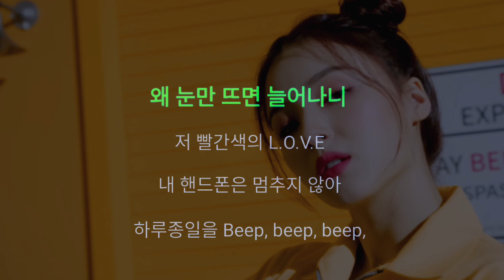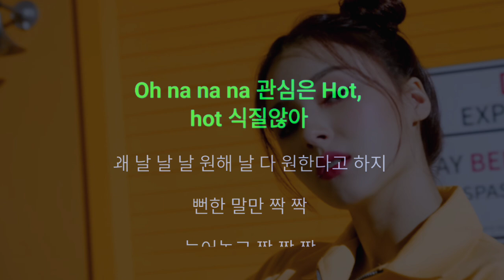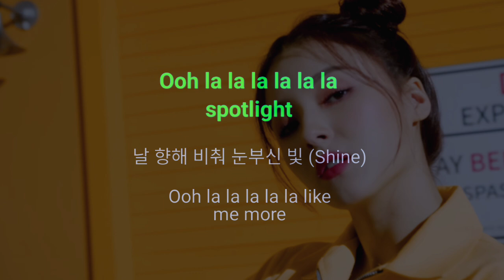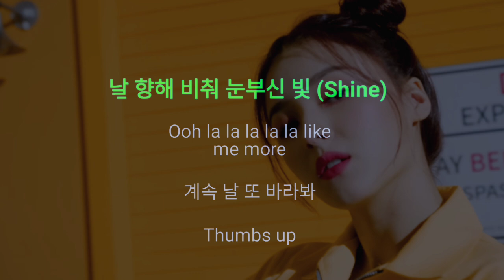[MV] MOMOLAND(모모랜드) _ Thumbs Up - Karaoke l Low Scale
Original Credit 👇🏾

Hyebin, Jane, Nayun
JooE, Ahin, Nancy
Lyrics/작사: 이단옆차기, Bull$EyE(불스아이), Ondine,
De view, 김도다리
Composer/작곡: 이단옆차기, Bull$EyE(불스아이), Ondine,
Arranger/편곡: De view, Bull$EyE(불스아이), Ondine

English and  Korean
Translation

wae nunman tteumyeon neuleonani
jeo ppalgansaege L.O.V.E
nae haendeuponeun meomchuji ana
harujongireul Beep, beep, beep, beep
eomeomeomeo tteugeoweo Hot
Hot issue, issue
geumanmanman jjigeo nal kok
jjigeo dadeul naege
joeun malman jjak jjak
neuleonoko jjak jjak jjak
neom baebulleo baebulleo chingchaneun dwaesseoyo

nal gunggeumhaehaneun maneun nunbitgwa
millyeooneun sumaneun mal soge
jinshimeul chaja hemaego isseo
oneuldo maeil ssodajineun eomji

Thumbs up
Thumbs up
Thumbs up
nan meoributeo balkkeutkkaji shiseoneul kkeulji
Thumbs up
rarararararara-
Th-Th-Th-Thumbs up
rarararararara-
meoributeo balkkeutkkaji th-th-th-thumbs up

ireumman daedo sorichyeo (Aye!)
I have too many followers (Followers)
‘jeongmal Pretty, pretty girl
neoege ppajyeosseo’ jigyeoweo (Wow)
nollaun geol gajyeowa

Oh na na na gwanshimeun Hot, hot shikjirana
wae nal nal nal weonhae nal da weonhandago haji
ppeonhan malman jjak jjak
neom baebulleo baebulleo mani deureosseoyo

Thumbs up
Thumbs up
Thumbs up
Thumbs up
rarararararara-
Th-Th-Th-Thumbs up
rarararararara-

Ooh la la la la la la spotlight
nal hyanghae bichweo nunbushin bit (Shine)
Ooh la la la la la like me more
gyesok nal tto barabwa

Thumbs up
mweolhaedo joayo joayo
Thumbs up
nado jal arayo arayo
Thumbs up
jeongmallo pigonhae pigonhae

Thumbs up
rarararararara-
Th-Th-Th-Thumbs up
rarararararara-

English lyrics

Why does it increase when I open my eyes?
That red coloured L.O.V.E
My cell phone won’t stop
All day beep, beep, beep, beep
Oh my, oh my, hot, hot
Hot issue, issue
Stop picking me
They pick me
They keep telling me nice things
They keep it coming
I’m too full, too full, stop with the compliments

So many eyes curious about me
So much talk about me
Looking for the truth
Today and every day, the thumbs up overflow

Thumbs up
Thumbs up
Thumbs up
From my head to my toes, I get attention
Thumbs up
lalalalalalala-
Th-Th-Th-Thumbs up
lalalalalalala-
From my head to my toes, th-th-th-thumbs up

They scream just at my name (Aye!)
‘Such a pretty, pretty girl
I’ve fallen for you’ I’m sick of it (Wow)
Bring me something amazing

Oh na na na, the interest is hot, hot it won’t cool down
Why do you want me? Why does everyone want me
They only say typical things
I’m too full, too full, I’ve already heard this before

Thumbs up
Thumbs up
Thumbs up
Thumbs up
lalalalalalala-
Th-Th-Th-Thumbs up
lalalalalalala-

The dazzling light is on me (Shine)
They keep staring

Thumbs up
Whatever I do, they like, like
Thumbs up
I know, I know
Thumbs up
I’m so tired, tired

Thumbs up
lalalalalalala-
Th-Th-Th-Thumbs up
lalalalalalala-
From my head to my toes,
 th-th-th-thumbs up

Comments For More Track !